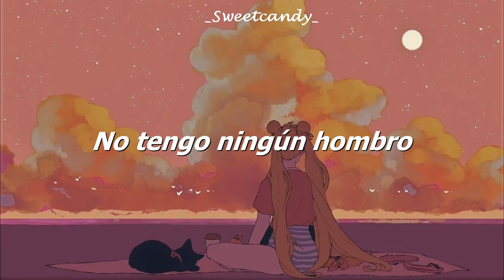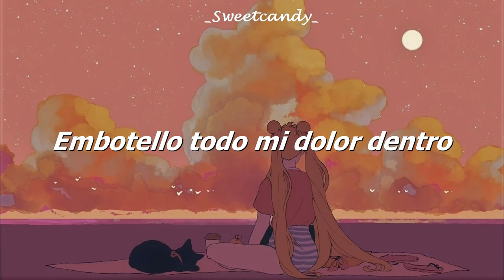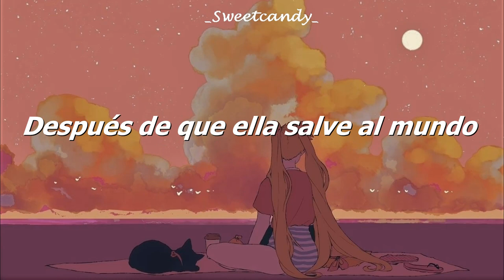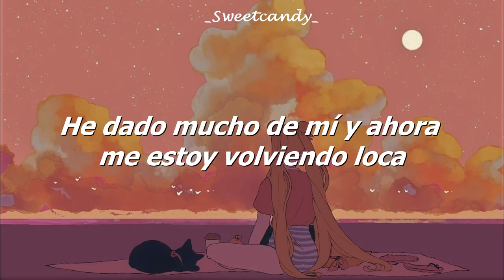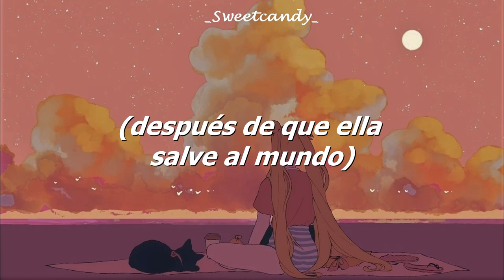Save the hero (Subtitulada) - Beyonce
Save The Hero · Beyoncé

I AM... SASHA FIERCE

Composer, Lyricist: Beyoncé Knowles
Composer, Lyricist: James Scheffer
Producer: Jim Jonsin for Rebel Rock Productions
Composer, Lyricist: Rico Love
Misc.  Prod., Producer: Rico Love for Division One
Composer, Lyricist: Ali Tamposi
Executive  Producer, Producer: Beyoncé Knowles for Music World Music, LLC
Recording  Engineer: Jim Caruana
Mixing  Engineer: Mark 'Spike' Stent
Assistant  Engineer: Matt Green
Mastering  Engineer: Tom Coyne
Executive  Producer: Mathew Knowles for Music World Music, LLC